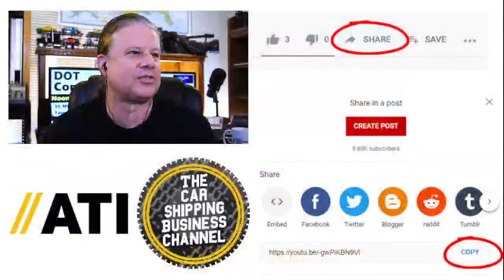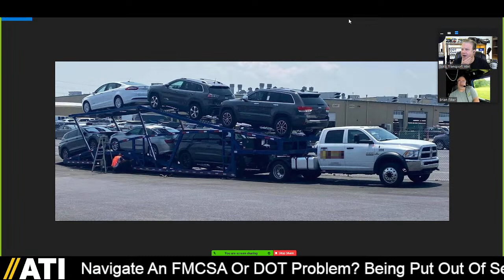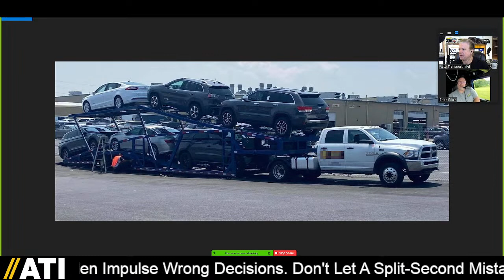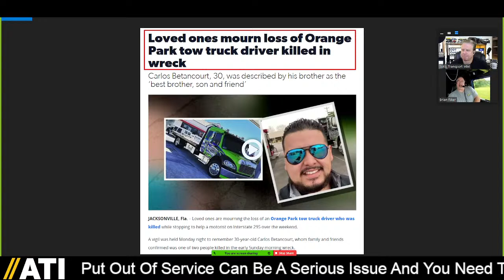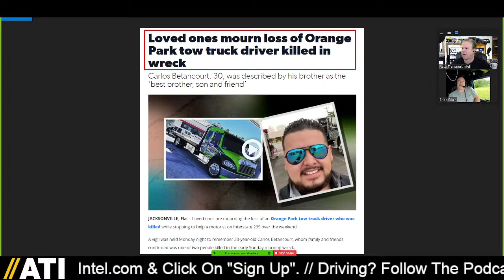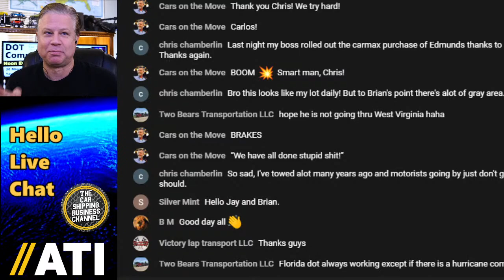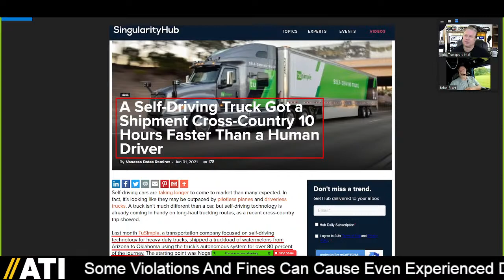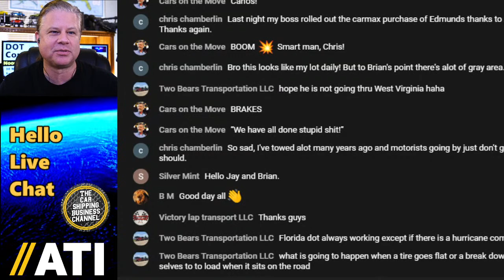Auto Transport Trailer Loading, Weight Distribution Safety Regulations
0:00 ATI DOT Compliance Show 28 Start. So your trailer is loaded. How We Doin'?
1:52 Brian Riker is YourDOTGuy: with your FMCSA regulation answers.
3:10 "How We Doin'?" Trailer loading and weight distribution. Don't be the Flip Of The Week!
6:35 Will this Ram 5500 truck with a loaded GN600 trailer pass a DOT inspection?
11:35 News Article: Orange Park tow truck driver killed while assisting another motorist.
16:25 News Article: Self-Driving Truck Got Shipment Cross-Country 10 Hours Faster Than A Human.
17:10 Live Chat Question: Have an IRP account, local 3-car set up, need mileage and fuel advice.
22:45 If drivers load / unload during the day, can self-driving trucks do the driving at night?
27:30 Do we have the software today that will tell a driver the best way to load a trailer?
30:30 Live Chat Question: What happens when an autonomous truck breaks down while on the road?
35:35 Thank You, Brian Riker, YourDOTGuy. Get DOT Compliant

AUTO HAULER INSURANCE: LOW RATES & FAST QUOTES
Need help? Talk to Lionel Yates at CY Financial Solutions.

Stay DOT Compliant With YourDOTGuy, Brian Riker, Expert Motor Carrier Advice.

DON'T PANIC! ASK YOUR DOT GUY.
Brian Riker of Fleet Compliance Solutions LLC helps carriers stay DOT compliant in today's complicated world of FMCSA regulations.

WHAT TOPICS DOES DOT COMPLIANCE COVER?
CSA (Compliance, Safety, Accountability), Insurance, Medical Qualifications, Truck and Trailer, Permits, License Plates, GVWR / GCWR, Driver License, Hours of Service Limits, Personal Use of Your Truck, Weigh Stations, Federal Laws, Safety Regulations, State Laws, Recordkeeping, Road Taxes, and more!

DOT COMPLIANCE Is Essential For Every MOTOR CARRIER Fleet, Every Owner Operator, And Every TRUCK DRIVER - But When You Consider The Vast Landscape Of FMCSA REGULATIONS, Regarding: CDL, GVWR, MC Authority, ELD, IRP, IFTA, UCR, Insurance Requirements, Safety Audits, Hours Of Service, and Drug & Alcohol Testing (Plus Running A Business!), Things Get Complicated Fast.

✅ The FMCSA is a division of the Department of Transportation (The "DOT").

✅ CSA is FMCSA's data-driven safety compliance and enforcement program.

✅ FMCSA Drug & Alcohol Clearinghouse is a mandatory database for truck drivers, employers and service agents.

✅ Not Sure If You Need A CDL? CDL FLOWCHART

⭐ DON'T BE THE NEXT FLIP OF THE WEEK! Tune in every other Wednesday to Auto Transport Intel at 12pm CST for DOT Compliance Expert Advice.

CTS Business Coaching (Car Transport Services) connects OEMs, Dealers, and Auctions to Carriers. Want to grow a successful Car Shipping Business? We actually care about the Auto Transport Industry. Get signed up for a Free First Talk with Ty and join the Auto Transport Intel community